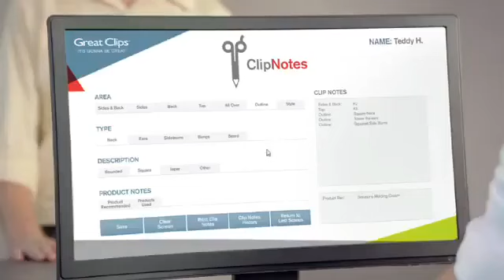ClipNotes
A promotion from Great Clips called "ClipNotes".

Possible Mandela Effect residue.
What some remember as "Cliff Notes" are currently called "Cliff's Noties".